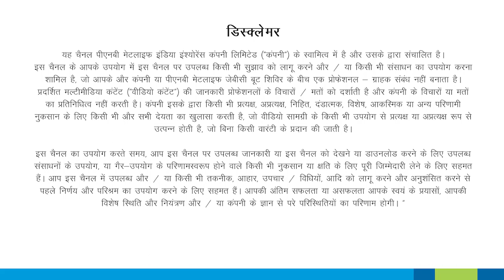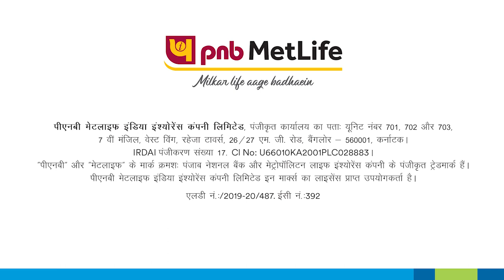Importance of Footwork | Hindi | Anup Sridhar | JBC Boot Camp 2019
"Correct foot balance is the key to excel in a badminton match. To be a knockout badminton player, you need to have lightning-fast feet, strong technique, and a cunning sense of strategy. Check out this video by National Badminton Champion Anup Sridhar  to understand the importance of footwork in the match of badminton.